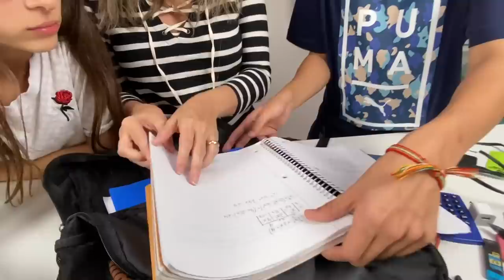MINHA MÃE REAGINDO AO QUE SOBROU DO MATERIAL ESCOLAR DOS MEUS AMIGOS FAMILYFUN5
\MINHA MÃE REAGINDO AO QUE SOBROU DO MATERIAL ESCOLAR DOS MEUS AMIGOS FAMILYFUN5. MINHA MÃE REAGINDO AO QUE SOBROU DO MEU MATERIAL ESCOLAR 2019 - FAMILYFUN5. O QUE SOBROU DO MEU MATERIAL ESCOLAR? COMO FICOU MEU MATERIAL NO FINAL DO ANO? 100% REAL.
FANPAGE: Family Fun 5 (link abaixo)

AVISO IMPORTANTE: O Canal FamilyFun5 é LIVRE PARA TODAS AS IDADES, aqui você NÃO encontrará incitação a violência, palavras de ódio, palavrões e maus exemplos. Este vídeo NÃO contém promoção paga, para nenhum anunciante, sendo todos os brinquedos apresentados de forma espontânea e adquiridos com recursos próprios.